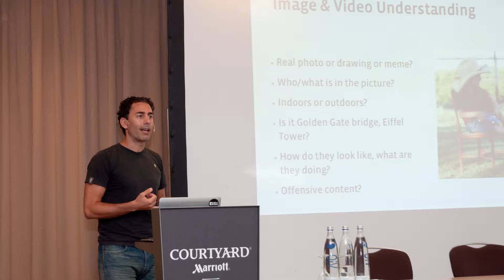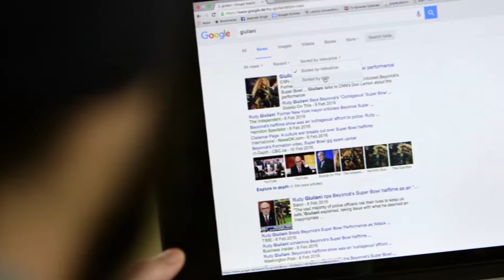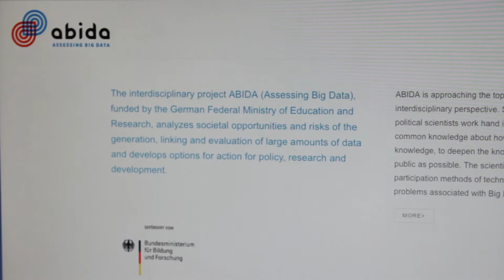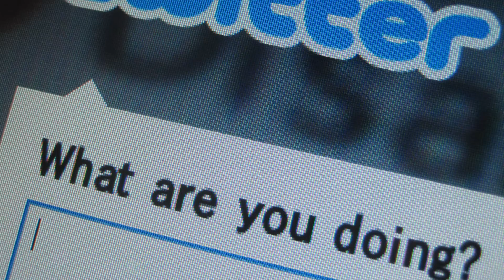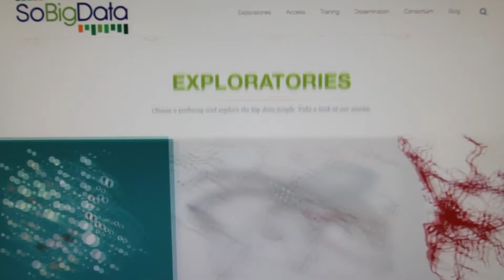L3S, Hannover - WSTNet Lab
Professor Wolfgang Nejdl, Benjamin Schutze, Dr Avishek Anand, Dr Thomas Risse, Jaspret Singh, and Professor Tina Krügel, showcase Web Science research at L3S Research Center, University of Hannover, Germany

Contributed by L3S, Hannover to the WebScience@10 celebration, 29 November, 2016.